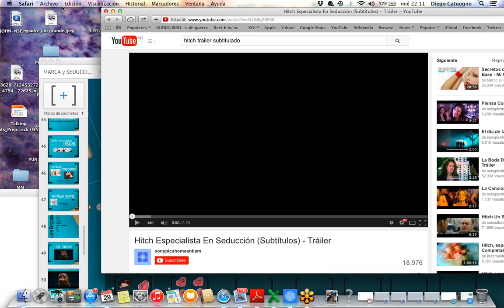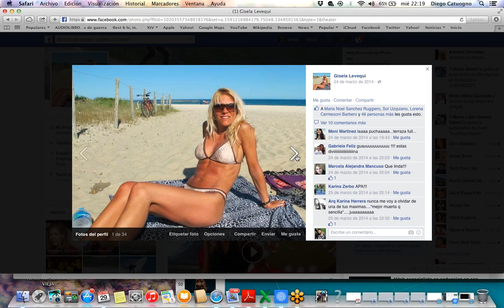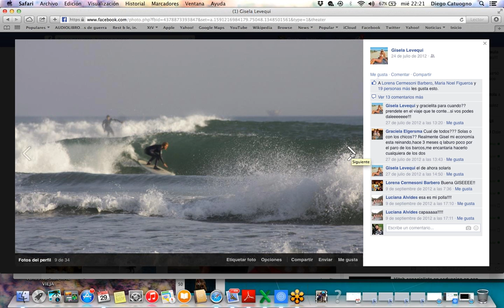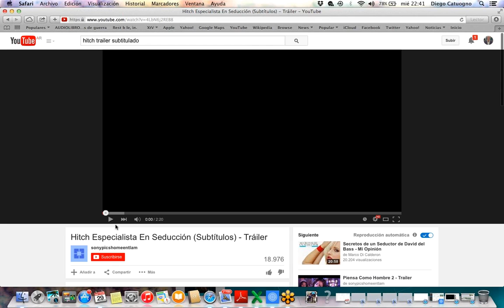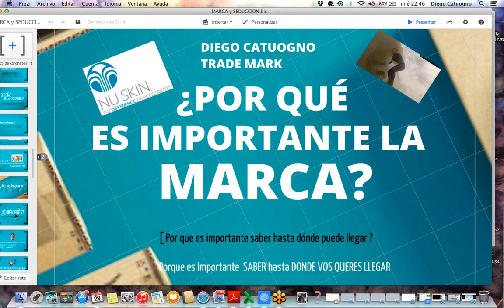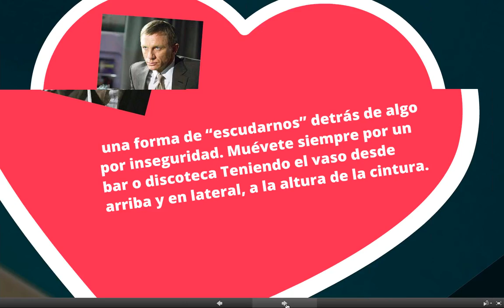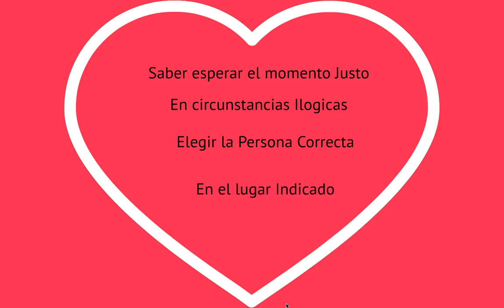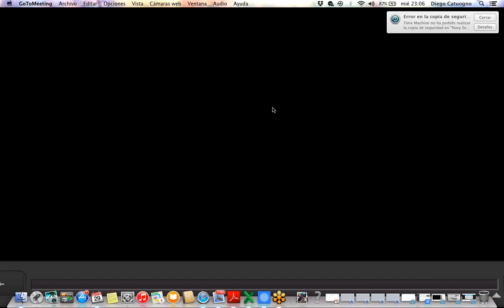Nu Skin Channel Seduccion en el Negocio Con Gisela Levequi Ejecutiva ARG 29 04 15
Como aplicar  tu sensualidad  para CONTACTAR      CON TACTO